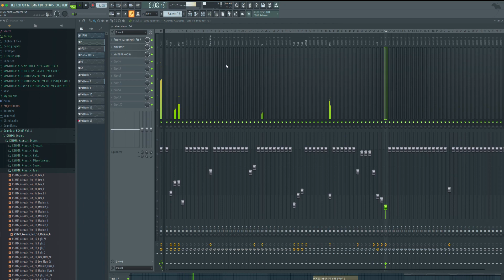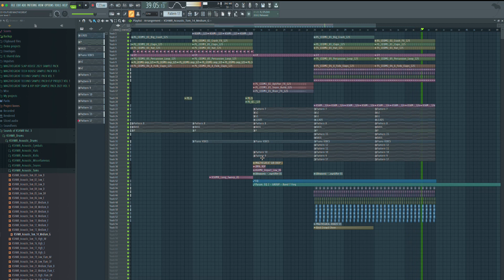AVICII STYLE FREE FLP TEMPLATE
Avicii Style in fl studio 20

Extra keywords tag:
[Keywords]:
EDM
EDM Music
EDM Remix
Festival Music
Festival Mix 2019
Festival Mix 2020
Festival Mashup Mix
Festival Remixes
Party
Party Music
Summer Music
Summer Mix 2020
Summer EDM
Techno
Tech house
techno fl studio
tech house fl studio
HOW TO MAKE SLAP HOUSE
HOW TO MAKE SLAP HOUSE FLP
HOW TO MAKE SLAP FL STUDIO
how to make tech house fl studio boris brejcha
Fisher
Martin Garrix
selected style deep house flp
chill house flp
selected style flp free
Meduza
Lizot
Dynoro
Blasterjaxx
DIMITRI VEGAS & Like mike
How to make bigroom fl studio
bigroom free flp
how to make future house
how to make future house fl studio
how to make future bounce flp
how to make future house in fl studio
Oliver Heldens Style Flp
mesto free flp
Mike Williams free flp style
Future House Mike Williams Flp
How to slap house in fl studio
fl studio slap house
slap house free flp
imanbek free flp style
How to make tech house
How to make techno
How to make future pop in fl studio
future pop free flp
major lazer free flp